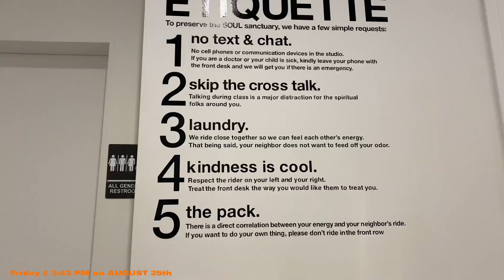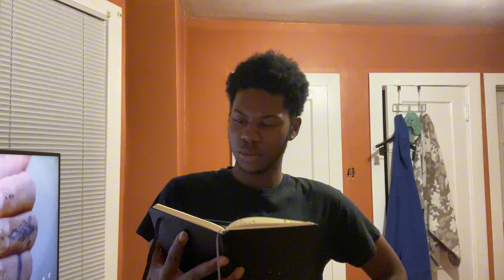Weekend Vlog | End of Summer Interlude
Summer has been so good to me. On to September, we go.

Instagram.com/Medallion88_
TikTok.com/Medallion88_
Soundcloud.com/Medallion888

Follow @tt7447_ on Instagram!!!
The store will be open for an extended period. Closing on September 1st @12 PM EST

FILMING GEAR:
- iPad Pro (Ipad)
- CapCut (Editing Software)
↳ Setting in 4k 30. These settings are better for your storage capacity and the videos transfer faster.